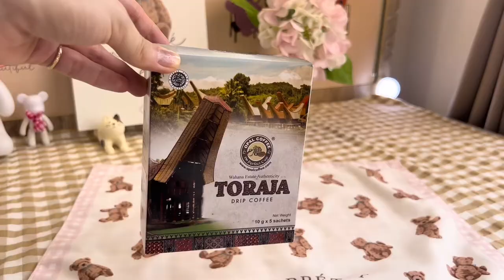A day in my life vlog - Eating an Ice Latte and Making a Banana Cake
Hi everyone..
It's been a while after my last upload..
Hopefully everyone is doing well this week..
Thank you and be happy 💜